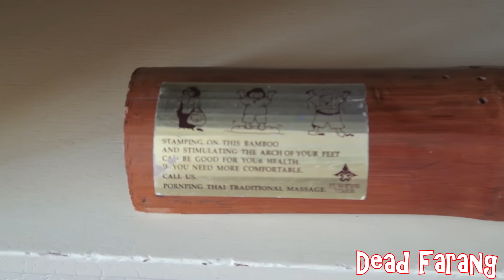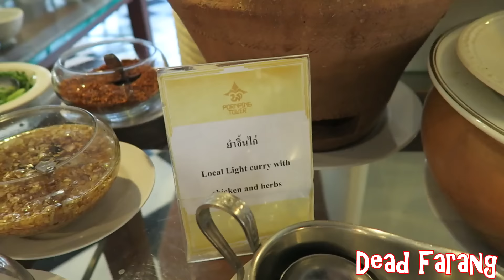Pornping Tower Hotel, Chiang Mai Thailand. $23 USD per night (830 baht)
Whilst i was in Chiang Mai recently i stayed at Pornping Tower Hotel. I booked it online at deadfarang.com and it cost me $32 AUD per night, which is about $23 USD or 830 baht.

It situated on the ouskirts of the old city and is only a short walk to Loy Kroh Rd. It an 18 story building.  20 years ago this would of been the place to stay,  you can see it would of been very luxurious once upon a time. It has beeen negleted and is a little run down and definately feeling the test of time. I was staying on the 18th level

My first thought was shit, it's got carpet. I dont like to stay in hotel rooms with carpet. It's my personal preference. I know others prefer carpet over tiles, but i prefer tiles. I stayed here 4 nights and over time the time the room did grow on me becasue i was on level 18 it was very quiet and the room was very big.

You can see the room furniture looks a little old fashioned and outdated. It did have a great view of Chiang Mai. You can see the mountains in the background. During my stay in Chiang Mai they were going through a heat wave. The weather was 41 degrees all day everyday for aweek. It was absoloutley insane. I saw a dog chasing a cat and they were both walking.

Ther oom has a new Plasma TV, they had this wooden thing, your meant to jumo on it and it gives you some type of foot massage.
That needs to go. Thats probably been there  for 20 years ago.

You get 2 free bottles of water daily, the mini bar is very lack luster, a few cans soft drink,  a few beers and some water.

The bathroom is passable but i still showered in thongs, i all ways do when im travelling around. It's just a habit i picked up as a kid when i was OCD and paranoid about catching Tinea.

The wardrobes have plenty of stroage space, there is also a few extra V pillows. There are no in room safe, but they do have safe deposit boxs at reception.

The dressing gowns are an old fashioned item in hotels rooms, no one ever wheres them same with the slippers.

Buffet breakfast was included, you had the choice of cereals, fruits, egg station over there where you could get any type of egg you wanted, scrambled, omlette, boiled or fried, your choice, coffee and tea, juices, water, breads, toast, crossaints, muffins, local curry with chicken and herbs, rice soup, thats always popular with thai people, plus a selection of other asian and western dishes, noodles, fried rice, vegetables and salads.

They do have a pool, you can order drink but there is no food pool side. It is an old building, lots of pigeons flying around.

I would NOT stay here again if i went back to Chiang Mai. I would try and find something in the old city. My visit to Chiang Mai was a little disapointing, for me it jsut didnt have the x factor to stimulate the sensors that DF requiers.

So thanks for watching As always, I hope you enjoyed this video,give it a huuge thumbs up, leave a comment, click that subscribe button and dont forget to tell your friends about Dead Farang on YouTube, And Remember. Bar Girls Can't Eat Love. This has been another Dead Farang Production.

Episode 12a - Sexy Thai Girl Dance Competition at Lucifer Disko Walking Street Pattaya Thailand Part 1

Episode 12b - Sexy Thai Girl Dance Competition at Lucifer Disko Walking Street Pattaya Thailand Part 2